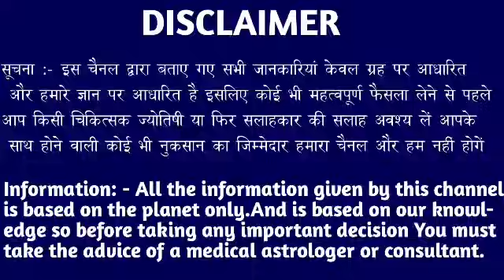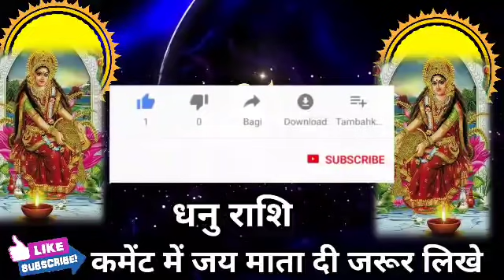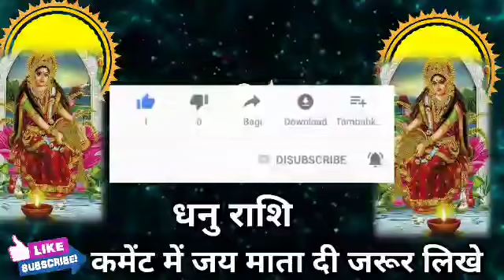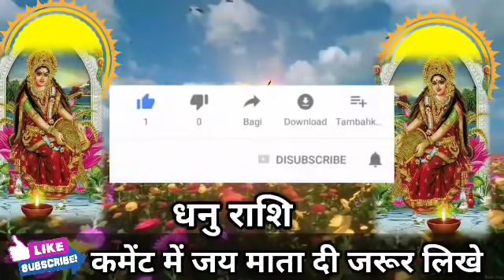धनु राशि वालों आज रात 10 बजे यह गलत है भूल कर भी मत करना मिलेगी बड़ी खुशखबरी। Dhanu Rashi